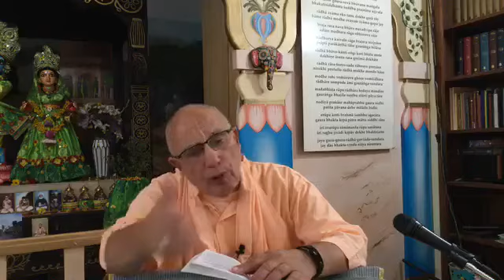06-18-20 Srimad Bhagavad Gita, Chapter 9.29-34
Chapter 9 of the Bhagavad-Gita is entitled Raja-guhya-yoga, The Hidden Treasure of Devotion. In the beginning of this chapter Krishna says that because Arjuna is without envy, He will now reveal the most hidden treasure of knowledge of pure devotion. This will liberate one from all that is opposed to devotion. Krishna says, "Know this to be the king of secrets, the king of knowledge." It is known by one eager to serve the Lord, and is the perfection of religion, and very easy to practice.

This is a reading of Srimad Bhagavad-Gita, The Hidden Treasure of the Sweet Absolute, written by Srila Bhakti Rakshak Sridhar Dev-Goswami Maharaj, presented in an evening class by Sripad Bhakti Pavan Janardan Maharaj at our Sri Chaitanya Saraswat Seva Ashram, in Soquel, California.